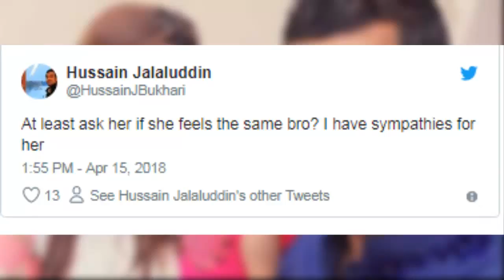Umar Akmal 4th Marriage Anniversary | People Reaction On Umar Akmal Tweet In English | duniya tv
People Reaction On Umar Akmal Tweet In English | duniya tv